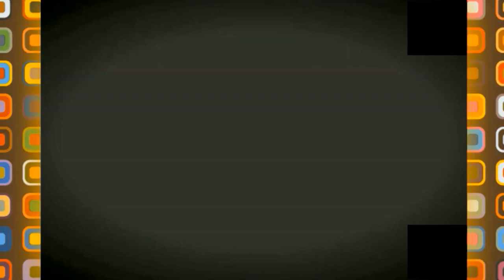ISMAIL YEFSAH☝️😍 لقاء الثامنة🤔😍👍